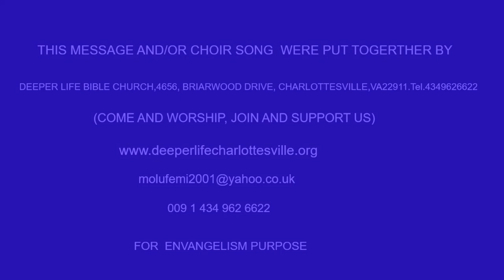THE TEST OF CHRISTIAN LOVE - PAS W F KUMUYI